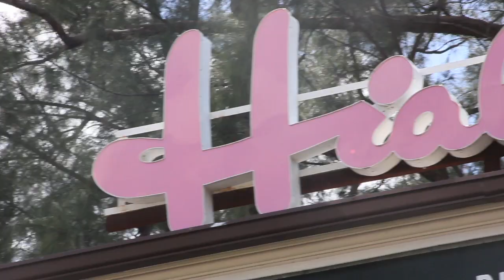BTS Sunday Hialeah Park & Casino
Day number two of the Miss Florida USA 2015 Prize Collection features gowns from LaCasa Hermosa and Pearls by Ondina. The historic Hialeah Park and Casino provides the beautiful backdrop.